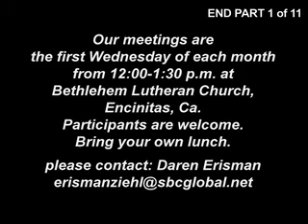SDIFAC1.m4v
San Dieguito Interfaith Ministerial Association's Thanksgiving Eve Service.